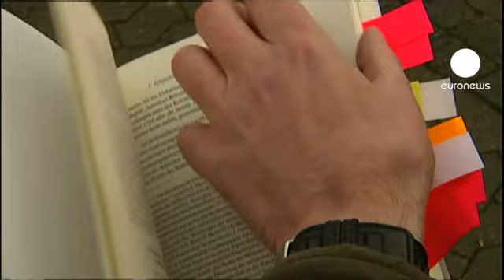Le "baron du copier-coller" renonce à sa thèse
La nouvelle affaire qui embarrasse le gouvernement allemand. Karl-Theodor zu Guttenberg, le très médiatique ministre de la défense, obligé de s'expliquer sur une histoire de plagiat révélée par le Süddeutsche Zeitung.

Sacré "baron du copier-coller", ce descendant de la noblesse est accusé d'avoir emprunté à un autre plusieurs passages de sa thèse de droit soutenue en 2006, alors qu'il était député au Bundestag. Il a annoncé qu'il renonçait temporairement à son titre de docteur en droit.